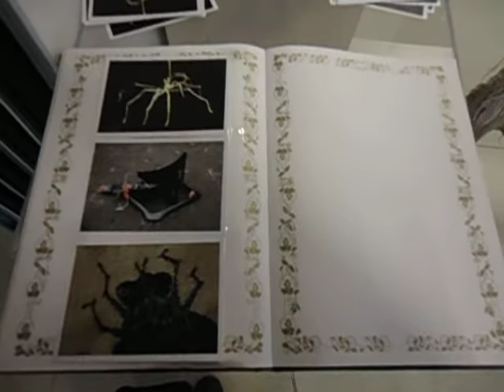DAMY RADĘ,GDY MAZUR ZA DORADZANIE NA STRONĘ PEPICZKÓW PRZEPĘDZIMY I PO LICHWIE!!!